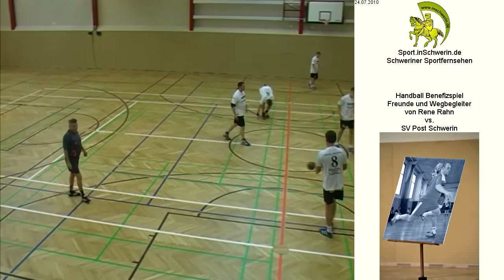Handball Benefizspiel T 7